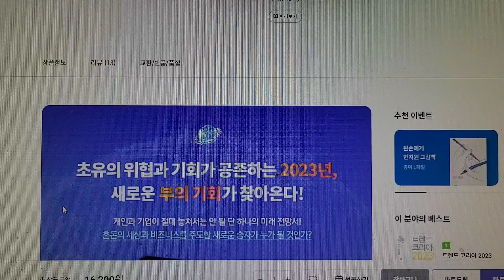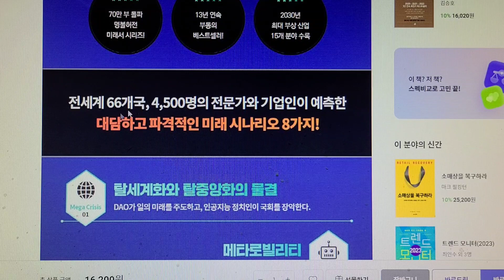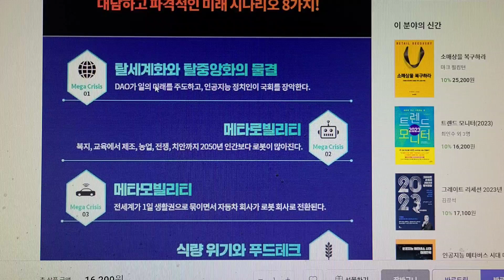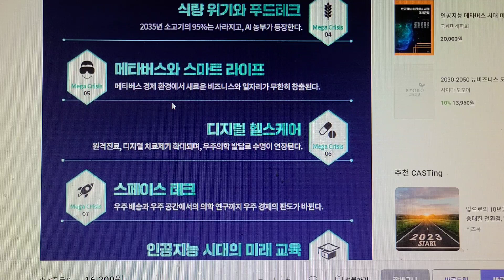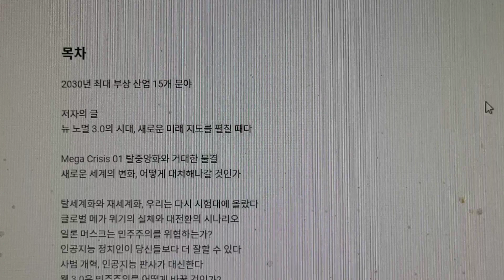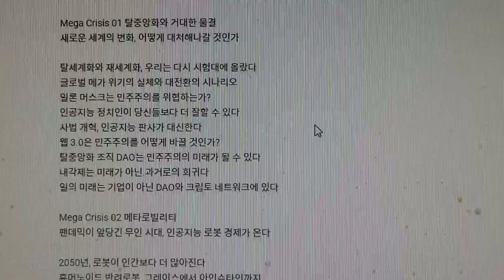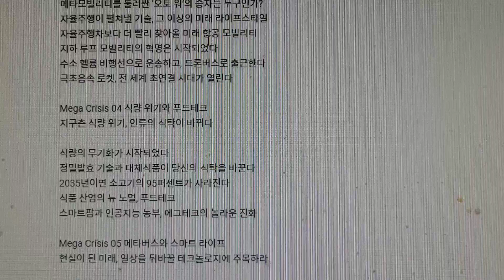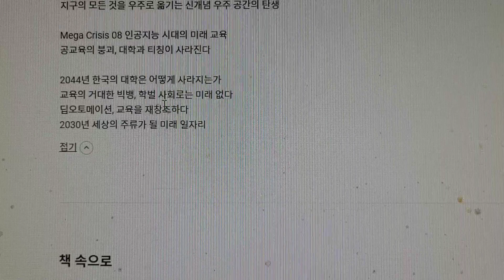박영숙 신간 - [세계미래보고서2023]. 탈세계화 탈중앙화, 메타로빌리티, 메타모빌리티, 푸드테크, 메타버스, 디지털 헬스케어, 스페이스테크, AI시대의 초개인화교육.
박영숙 신간 - 세계미래보고서2023.  생존 위기의 절박감을 감지한 세계는 그 어느 때보다 발 빠르게 혁신을 위해 움직이고 뉴 노멀 3.0 시대를 준비하고 있다. 《세계미래보고서 2023 : 메가 크라이시스 이후 새로운 부의 기회》는 전대미문의 위기 속에서도 ‘초과회복’을 이룰 기회가 있으며 많은 국가와 기업들이 어떻게 돌파구를 마련하고 있는지 전방위적으로 진단하고 있다. 특히 시장을 주도하고 있는 핵심 기업들이 어떤 기술개발에 매진하고 있는지 낱낱이 파헤치고 있다.

밀레니엄 프로젝트의 이번 신간은 2005년부터 시작된 《세계미래보고서》시리즈의 최신판으로, 세계의 정치와 사회적 위기에서 기후 재앙과 식량 및 에너지 위기까지, 복합적인 충격을 이겨내고 새로운 부의 기회를 만들기 위한 8가지 미래 시나리오를 제시한다. 그것은 탈중앙화와 거대한 물결, 메타로빌리티, 메타모빌리티, 식량 위기와 푸드테크, 메타버스와 스마트 라이프, 디지털 헬스케어, 스페이스 테크, 인공지능 시대의 미래 교육이다. 전세계 66개국, 4,500명의 전문가, 학자, 기업인이 연구분석한 미래 시나리오를 담은 이 책을 통해 혼돈의 세상과 비즈니스를 주도할 새로운 승자는 누가 될 것인지, 지속가능한 생존을 위해 어떤 준비를 해야 하는지에 대한 통찰을 얻을 수 있게 된다.

《세계미래보고서》시리즈는 13년 연속 베스트셀러이자 누적 판매 70만 부를 넘어선 명실상부 최고의 시리즈다. 특히 이번에는 기존 《세계미래보고서》시리즈와 달리 거시적인 차원에서 정치와 정부, 민주주의의 미래에 관한 논의도 담으려고 노력했다. “낡은 지도로는 새로운 세상을 탐험할 수 없다.” 알베르트 아인슈타인의 말이다. 그렇다면 오늘날 인류에게 새로운 지도란 무엇인가? 이 책이 미지의 세상으로 탐험을 떠날 준비를 하는 인류에게 반드시 필요한 지도가 되어줄 것이다.

1. 유엔미래포럼홈피
(사)유엔미래포럼 후원계좌: SC제일은행 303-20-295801
2. AI넷(뉴스) 미래예측뉴스 AI바이오뉴스 블록체인AI뉴스 미래뉴스를 알려드립니다.
3. 유투브: [박영숙미래TV] 미래예측뉴스
4. 텔레그램: 유엔미래포럼/AI넷뉴스. 텔레그램신문에서 미래기술소식 매일 무료로 전달해요.